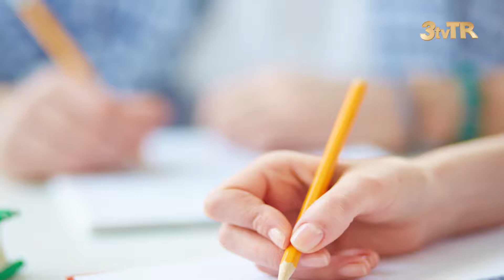ÖZEL DÜNYA KOLEJİ / GELECEĞE KATKI 6.BÖLÜM "EĞİTİM"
Yüzde100Yapım ve Özel Dünya Koleji ortak yapımı olan GELECEĞE KATKI Projesinin 6. Bölümünde Özel Dünya Koleji Sosyal Bilgiler Öğretmeni Çağlar DÜZYURT ile birlikteydik.